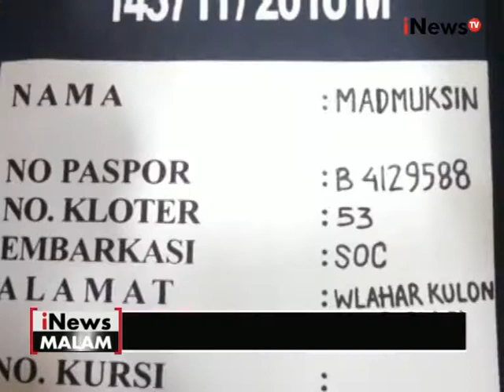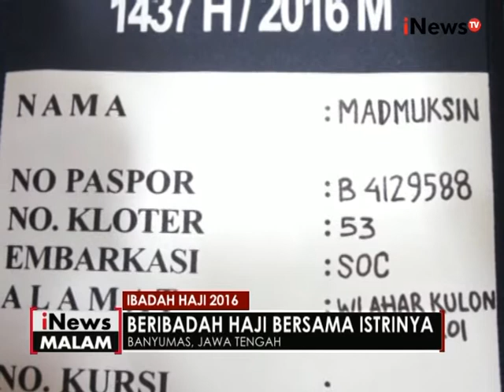Kakek asal Banyumas berusia 88 tahun menjadi jemaah calon haji tertua tahun ini - iNews Malam 09/08